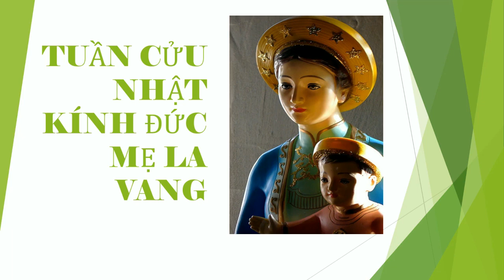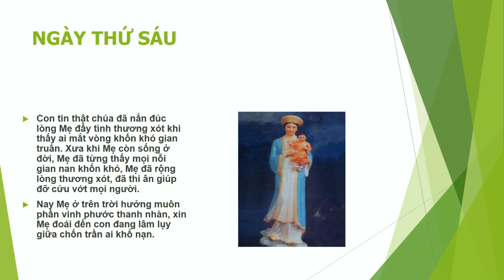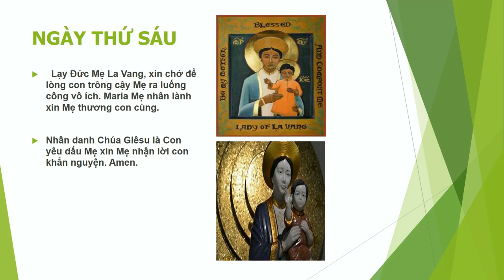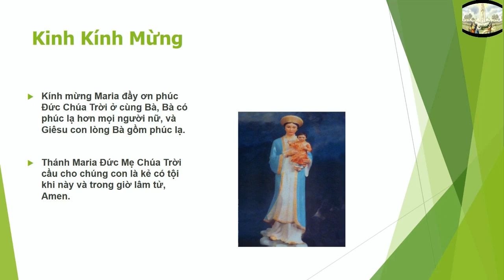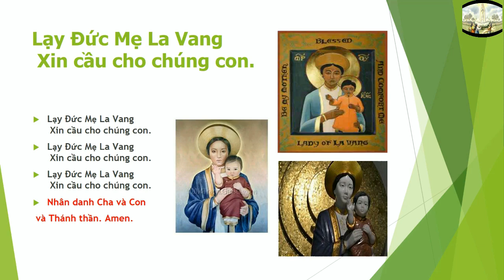KINH Đức Mẹ La Vang- Tuần Cửu Nhật -NGÀY THỨ SÁU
NGÀY THỨ SÁU- Tuần Cửu Nhật Kính Đức Mẹ LaVang